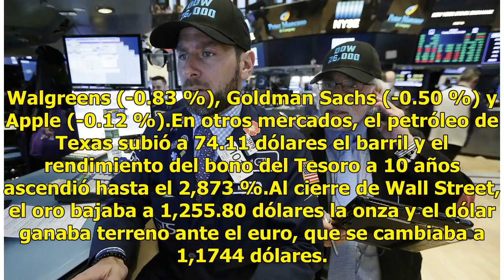Wall Street cierra con ganancias y el Dow Jones sube 0.58 por ciento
Wall Street cerró este martes con ganancias y el Dow Jones de Industriales subió un 0.58 por ciento, con los inversores optimistas ante los resultados trimestrales que difundirán a finales de semana algunas empresas clave para el mercado. Al cierre de las operaciones, el principal indicador sumó 143...